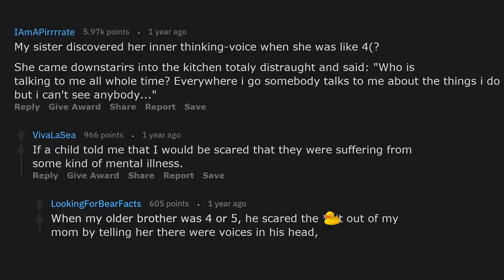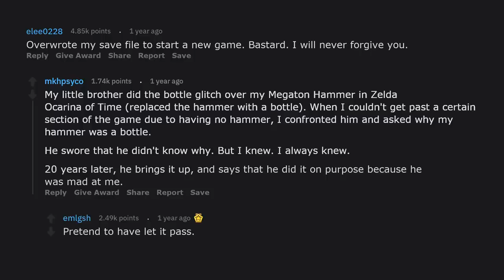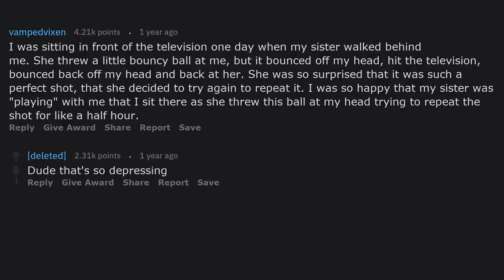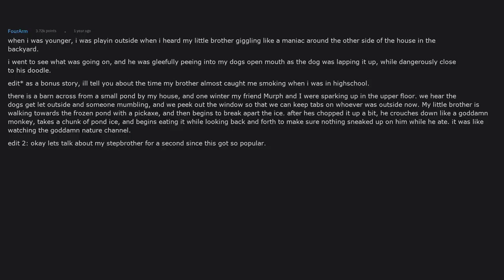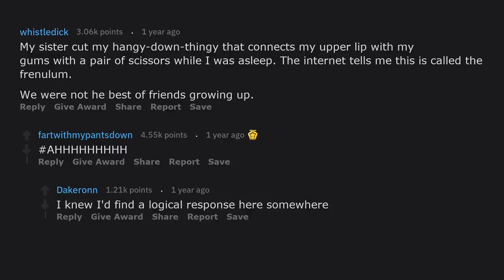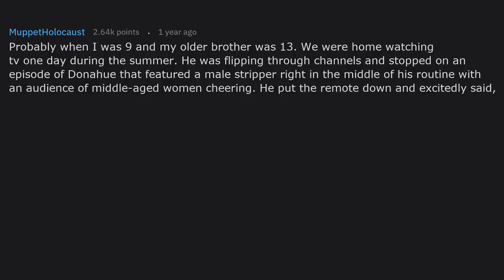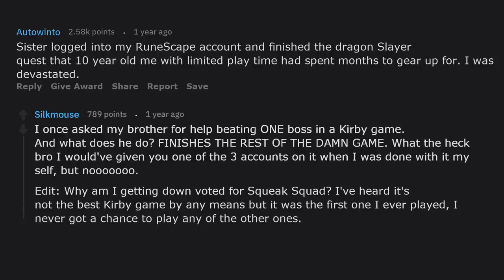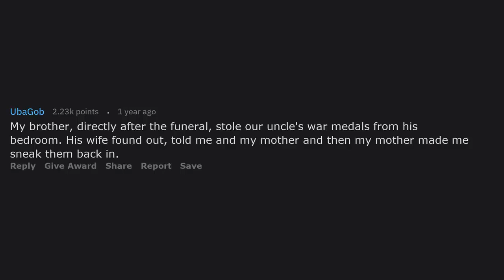"WTF Happened To My Sister?" (r/AskReddit)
The most "What the duck" moment with your siblings?

"They Made Me Pretend I Was In The Hospital" (r/AskReddit)